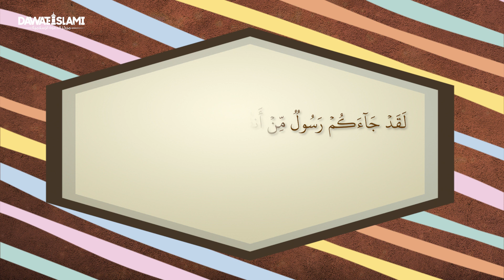الرحمة المهداة صلى الله تعالى عليه وسلم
إن أعظم وأكبر وأجمل رحمة حظيت به البشرية بأكلمها من الله سبحانه وتعالى هي إرسال نبي الرحمة والهدى سيدنا محمد المصطفى صلى الله تعالى عليه وآله وسلم، فما من مخلوق على هذه الأرض إلا وقد نال حظّا منها، وللمزيد شاهد الفيديو..

الرحمة المهداة صلى الله تعالى عليه وسلم | نبي الرحمة | الرحمة في حياة النبي |  رحمة النبي صلى الله عليه وسلم بالأطفال | سيد الكائنات صلى الله عليه وسلم | خلق الرحمة | حبيبنا محمد صلى الله عليه وسلم  | حبيبنا الرحيم صلى الله عليه وسلم  | السيرة النبوية

●▬▬▬▬▬▬▬▬▬ஜ۩۞۩ஜ▬▬▬▬▬▬▬▬▬●